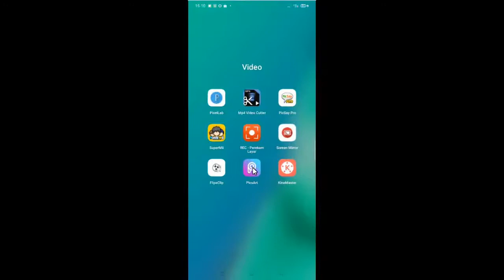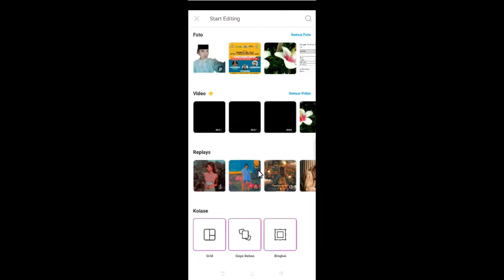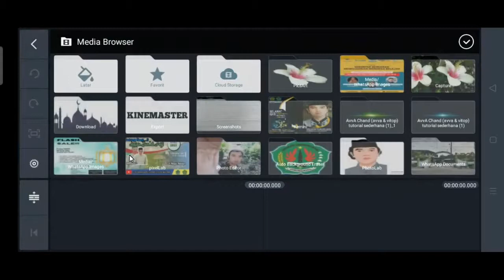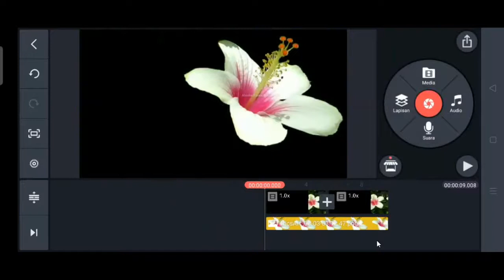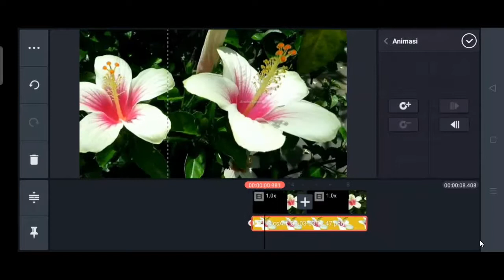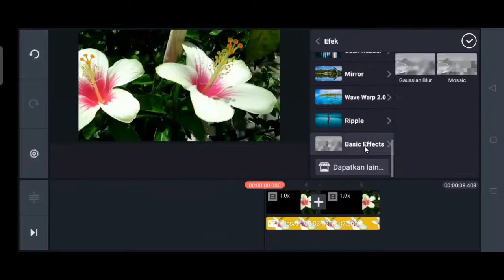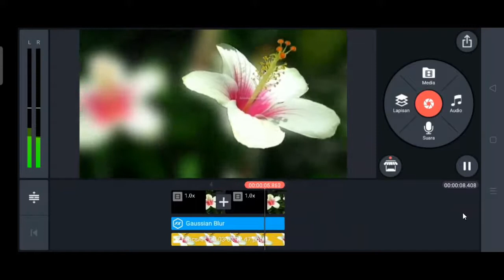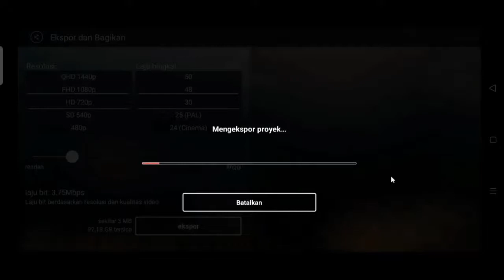Edit Blur Background Video | Kinemaster